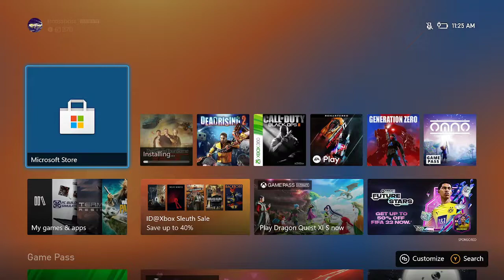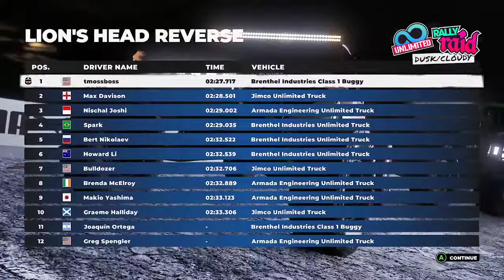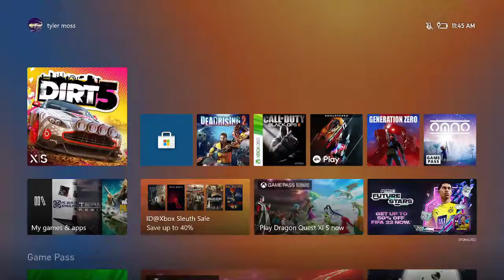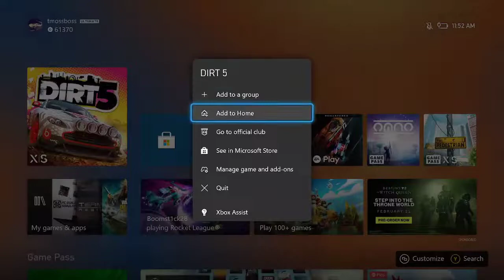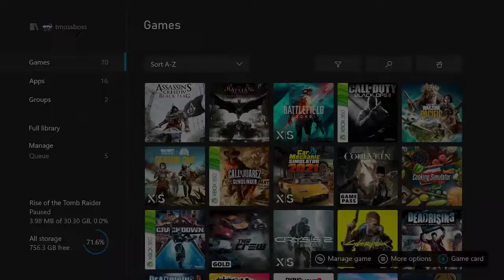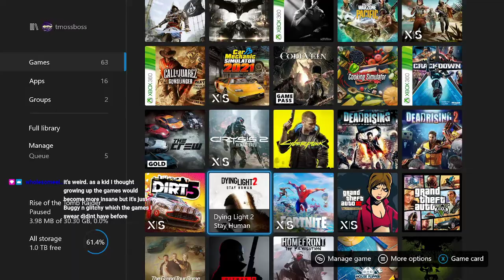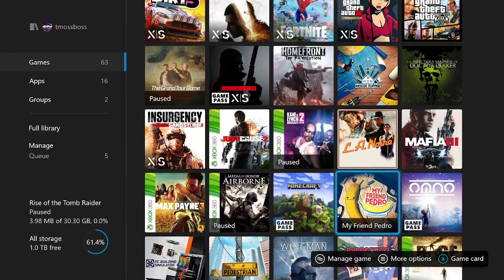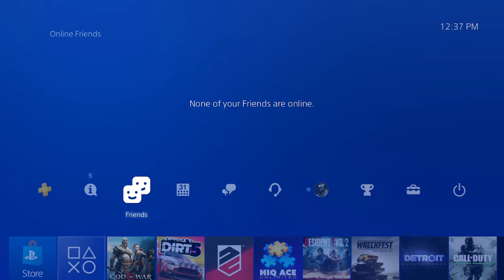SMALL STREAMER VIBES #190 (Dirt 5, Dying Light 2, God Of War)